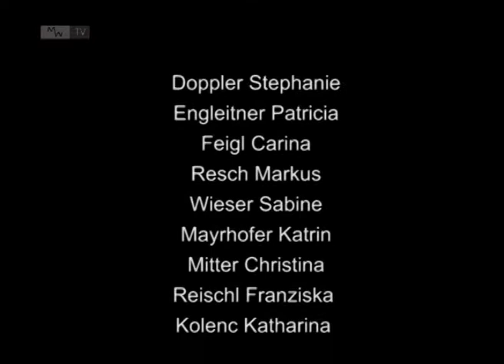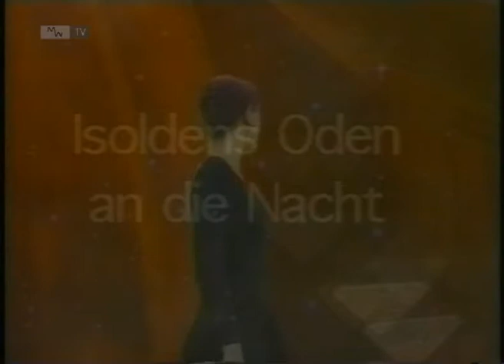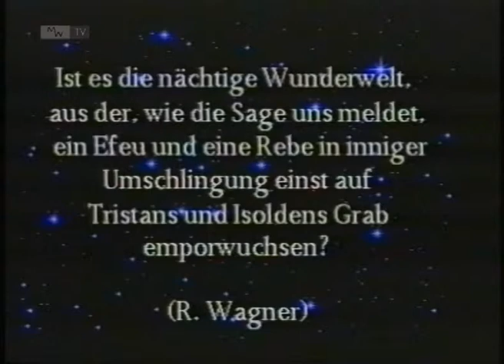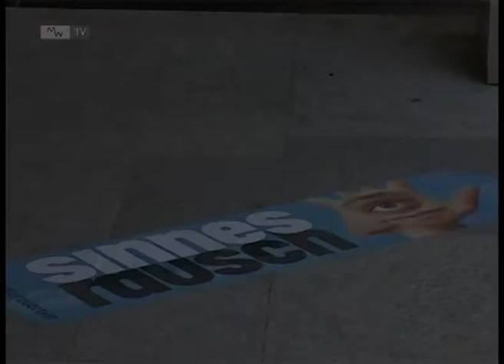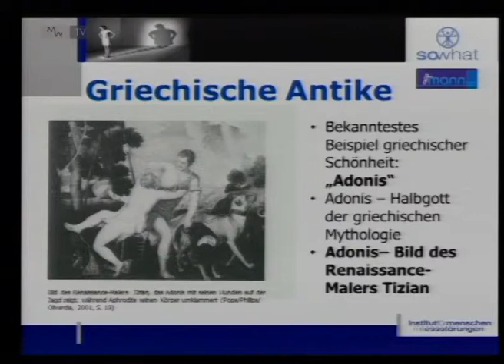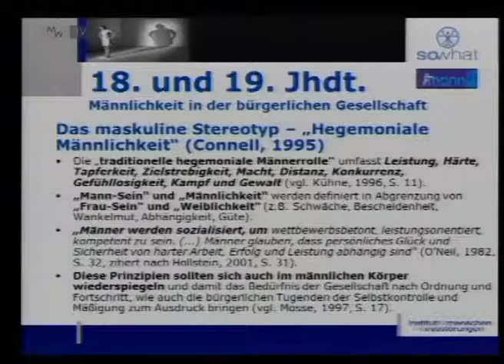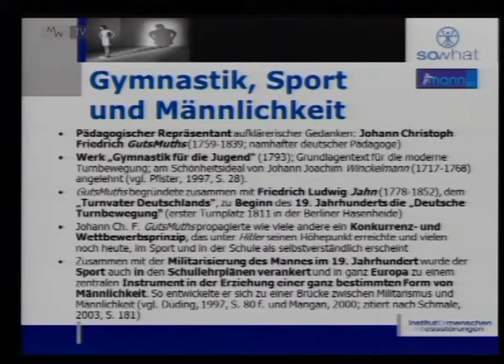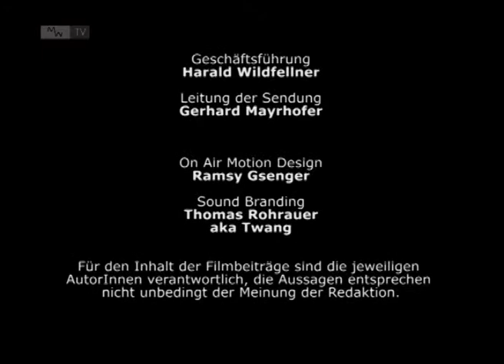EinBlick 209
Bildungssystem in Österreich. Produziert von StudentInnen der Pädagogischen Hochschule OÖ beim Filmworkshop in der Medienwerkstatt. 7 min, 0´20´´

Bio heißt Leben. SchülerInnen der HAK Steyr veranstalten einen Aktionstag "Bio heißt Leben", biologisch einkaufen, kochen, essen, gleichzeitig wird im Rahmen eines Filmworkshop mit der Medienwerkstatt Linz ein Filmbeitrag produziert. 4min. 7´27´´

Isoldens Ode an die Nacht. Anlässlich des 200. Geburtstags von Richard Wagner. Experimentalfilm des Fadinger Mediengym MRG, Leitung: Prof. Manfred Pilsz. 22 min, Start: 11´30´´

Geburtstagsüberraschung / Million Dollar Baby. Satirische Kurzfilme von SchülerInnen des Fadinger Mediengym MRG, Leitung: Prof. Manfred Pilsz. 5 min., Start: 33´11´´

Männlichkeit, Körperkult und Schönheitsideal. Ausschnitte des Vortrags von Mag. Wappis Bernhard, Klagenfurt, am 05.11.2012, Wissensturm Linz, im Rahmen der Vortragsreihe "Männer". Eine Produktion der Medienwerkstatt Linz. 20 min, Start: 38´57´´